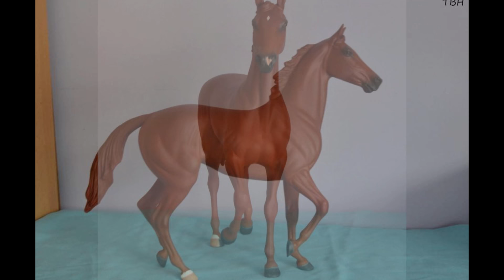Custom 🐴 | Soleil | Malowanie modelu Breyer | Maść izabelowata tobiano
Kolejny odcinek jednej z Waszych ulubionych serii! Tym razem pomalowałam model Breyer Traditional (1:9) na maść izabelowatą tobiano. Jak Wam się podoba? :D

Ogromnie dziękuję moim patronom - dzięki Wam takie odcinki są możliwe częściej i w lepszej jakości!

MATERIAŁY I GDZIE JE KUPIĆ:
*Prepping*
-Pilniki modelarskie The Army Painter (sklepy modelarskie np. agtom.eu)
-Papiery ścierne 800, 1000 (sklep budowlany np.Castorama)
-skalpel (Empik, sklep plastyczny np. szal-art.pl lub  modelarski)
*Malowanie*
-podkład modelarski Citadel zandri dust (sklep modelarski)
-pastele suche Kooh-i-nor oraz  Renesans (sklep plastyczny)
-Lakier akrylowy matowy Troton (Allegro)
-Werniks błyszczący Amsterdam High Gloss w płynie (sklep plastyczny)
-farby akrylowe Renesans Color, Maimeri Acrilico(sklep plastyczny)
-tusz akrylowy Vallejo (sklep plastyczny)
-kredki akwarelowe Kooh-i-nor Mondeluz (sklep plastyczny)
-gumka chlebowa Faber Castel (sklep plastyczy)
-pędzle syntetyczne (sklep plastyczny)
-pędzle do makijażu (używane do pasteli; chiński market, drogeria, allegro)
-rękawiczki lateksowe
-skarpetka :P

*Kantar*
-skóra bydlęca licowa garbowana roślinnie 1.2mm (juchcik.pl)
-chemia do skór Eco-Flo (barwnik java brown, olej kopytkowy, lakier Satin Shene, guma trakagantowa,tłuszcz palc; sklep ten sam co wyżej)
-nitowadło modelarskie Excel (sklep modelarski)
-okucia dwudzielne i sprzączki RioRondo (Monocerus.pl)
-klej uniwersalny magik (sklep plastyczny, papierniczy)
-linijka metalowa (sklep plastyczny)
-sznureczek, drucik, szczypce, kombinerki, ogniwka (manzuko.com)

SPRZĘT I OPROGRAMOWANIE:
-Nagrywanie: Canon Legria HFR46
-Zdjęcia: Canon EOS 1200D
-Dźwięk: Tascam DR-05X, Audacity
-Montaż: HitFilm Express
-Grafiki: PhotoScape, Gimp